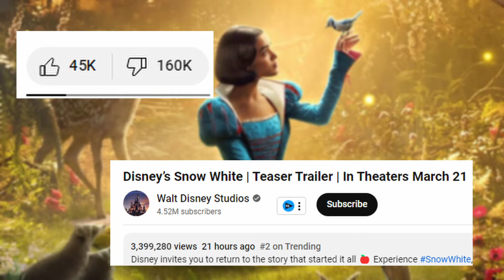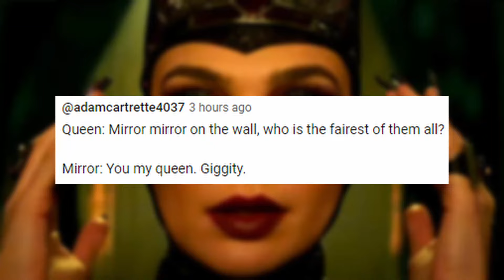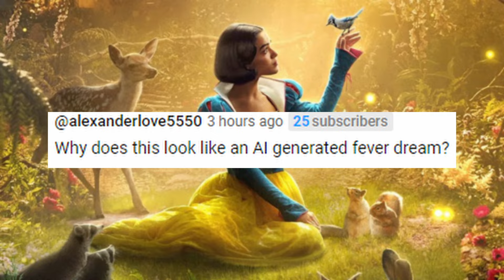Disney Snow White Teaser Trailer Gets DESTROYED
Get ready for the most shocking reaction yet! In this video, we dive into the controversy surrounding the newly released Snow White teaser trailer. Fans have taken to social media to express their outrage, and we’re here to break it all down for you. From casting choices to changes in the beloved story, we cover it all in this must-see analysis! Join us as we explore the reasons behind the backlash and what it means for the future of this classic tale. Don’t miss out on the heated discussions and fan reactions surrounding this highly anticipated film.